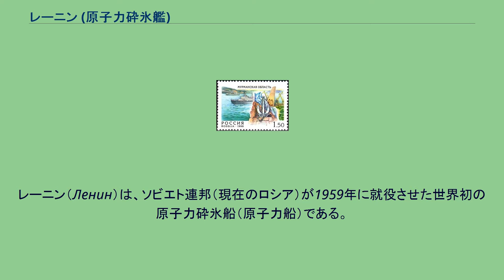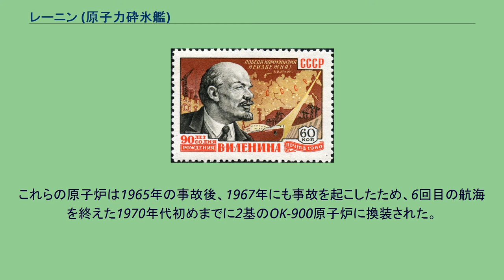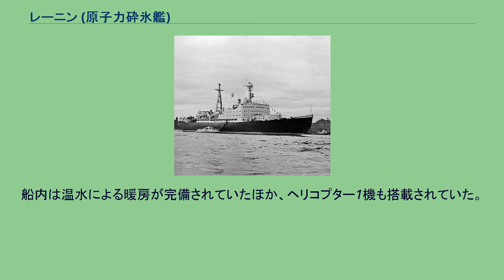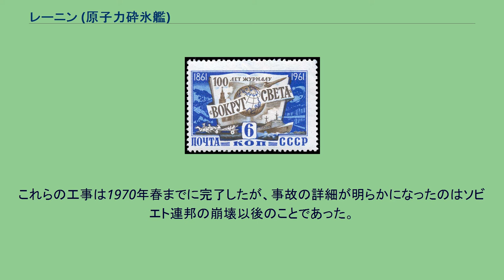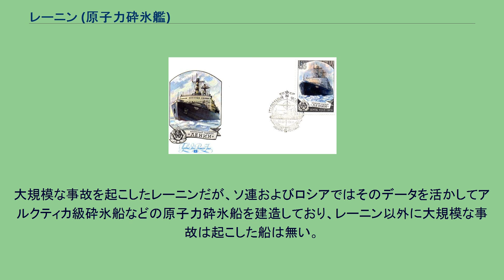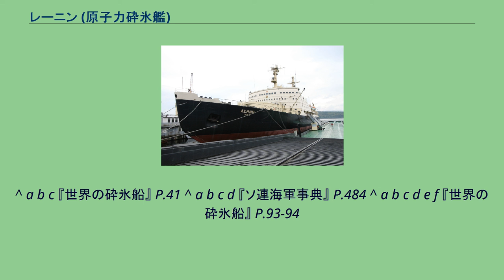レーニン (原子力砕氷艦)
ウラジーミル・レーニン
レーニン（Ленин）は、ソビエト連邦（現在のロシア）が1959年に就役させた世界初の原子力砕氷船（原子力船）である。
船名は、ソ連の指導者ウラジーミル・レーニンにちなんだものであった。
レニングラード（現・サンクトペテルブルク）における新造時のレーニン（1959年） ムルマンスクからベーリング海峡までに及ぶ北極海航路は、1932年から夏季のみ運航されていたが、1970年代になると結氷して航行不能になる冬季を含んだ通年の運航も求められるようになった。
砕氷船は強力な推進力と長大な航続性能を要求されるため、ほぼ無限の航続力のある原子力船に適任であった。
1954年から原子力砕氷船の建造計画が始まり、1956年8月25日に起工されて「レーニン」と命名された。
1959年9月12日、レーニンはレニングラード（現・サンクトペテルブルク）のアドミラルティ造船所で竣工し、ソ連政府は全世界にその存在を発表した。
展示されるレーニンの主機。
原子炉点検の様子を再現している。
レーニンでは原子炉で蒸気を発生させ、その蒸気で発電し電気モーターでスクリューを回転させ推進する原子力電気推進方式を採用していた。
最初に搭載された3基のOK-150原子炉（44,000軸馬力）は、ソ連初の原子力潜水艦であるノヴェンバー型原子力潜水艦に搭載されたVM-A加圧水型原子炉と同型であった。
全速力を出すには2基の原子炉で十分だったが、3基搭載したのは、もう1基の原子炉を整備や研究に用いるためである。
だが、この原子炉は耐用年数が低く頻繁な点検と分解が必要だったゆえに、一次冷却水が漏れた際の緊急冷却システムなどが無く、一次冷却水システムが故障した際はすぐにメルトダウンする恐れがある、安全性に問題がある原子炉だった。
これらの原子炉は1965年の事故後、1967年にも事故を起こしたため、6回目の航海を終えた1970年代初めまでに2基のOK-900原子炉に換装された。
船体は水密防壁により12の区画に分けられており、船体外側は二重底から上甲板まで延びる隔壁で囲まれていた。
船体には肋骨構造が広く用いられており、耐氷補強帯とその上下は高張力鋼製の外板で補強されていた。
さらに、鋳鋼溶接構造の船首材（30t）と船尾材（86t）が船体を氷から守るようになっていた。
この船体により、厚さ約1.5mの氷を割ることができた。
船内は温水による暖房が完備されていたほか、ヘリコプター1機も搭載されていた。
1959年の就役以後、レーニンは北極海航路確保に活躍したが、1965年2月に原子炉の冷却水が失われる原子炉事故が発生した。
この事故は炉心溶融寸前の深刻な事態であり乗組員が最大で30名死亡するなど大きなダメージを受けた。
1967年にも原子炉が事故を起こしたため、事故を起こした原子炉は北極海のノヴァヤゼムリャ付近の海域に投棄処分された。
この事故を機にレーニンは大改装が行われ原子炉が新型に交換された。
これらの工事は1970年春までに完了したが、事故の詳細が明らかになったのはソビエト連邦の崩壊以後のことであった。
この事故の影響で、レーニンは1966年から1972年まで任務から離れていた。
1971年5月-6月、レーニンとディーゼル砕氷船「ウラジオストック」による高緯度海域踏破が行われ、この時のデータを基に1970年代末-1980年代初めの北極海航路通年運航が実現した。
1974年4月10日には、船として初めてレーニン勲章を受賞した。
レーニンは外壁の磨耗による老朽化を理由に、1989年に退役した。
その後、母港のムルマンスクに係留されており、2005年からは博物館船となっているほか、サンクトペテルブルクで博物館船にする構想がある。
大規模な事故を起こしたレーニンだが、ソ連およびロシアではそのデータを活かしてアルクティカ級砕氷船などの原子力砕氷船を建造しており、レーニン以外に大規模な事故は起こした船は無い。
ソ連建国の父であるレーニンの名を冠した船であり、ソ連の科学力の高さを誇る船でもあることから、ソ連時代には頻繁に切手の図案になった。
ソビエト連邦の崩壊後も何度か切手が発行されている。
^ a b c 『世界の砕氷船』 P.41 ^ a b c d 『ソ連海軍事典』 P.484 ^ a b c d e f 『世界の砕氷船』 P.93-...